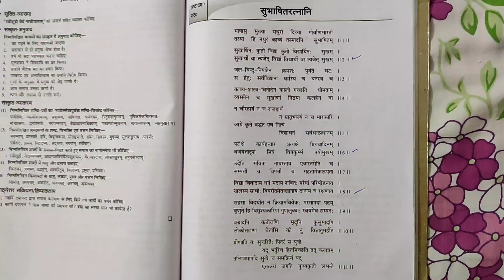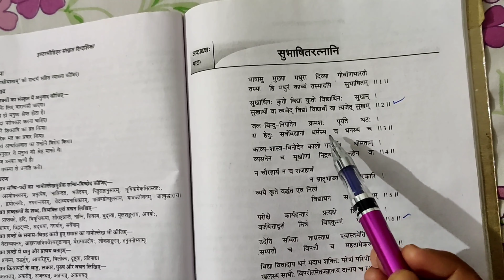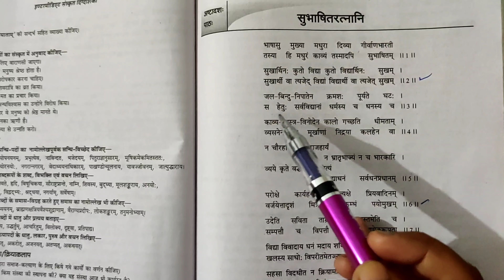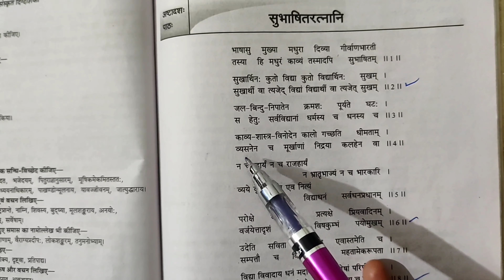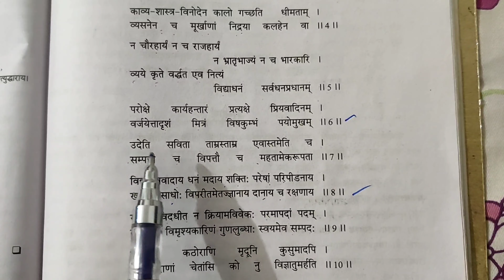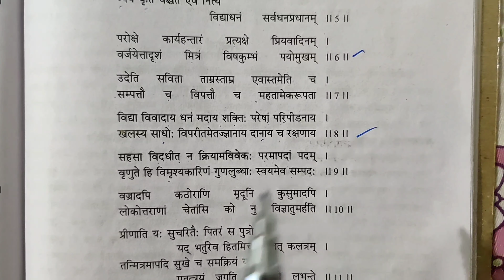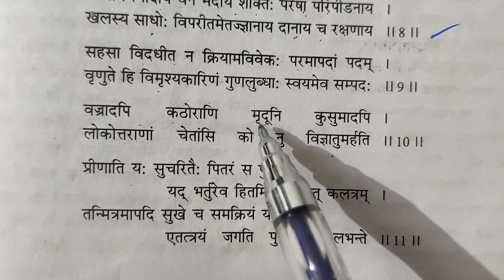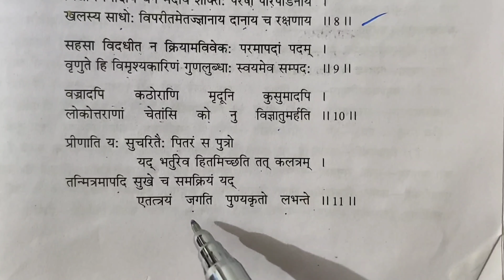Subhashitani //Sanskrit shlok /सुभाषितानि /changed lesson of class 12 /New chapter 5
Class 8 Sanskrit chapter

1. Sanskrit shlok with hindi meaning. Sanskrit shloka.

सुभाषितानि कक्षा आठ की रुचिरा पुस्तक का पहला पाठ है जिसके कुछ श्लोक परिवर्तित हो चुके हैं। कक्षा 8 की रुचिरा पुस्तक के पहले पाठ के श्लोकों के सस्वर पाठ सहित प्रश्नोत्तर भी इस विडियो में किये गए हैं।

This video is the first lesson of NCERT Ruchira book for class Eight. We learn Sanskrit shloka recitation and solutions of questions in this video. संस्कृत में गीत लिरिक्स के साथ हारमोनियम और कीबोर्ड पर बजाना सीखें Sanskrit songs harmonium playing with lyrics.